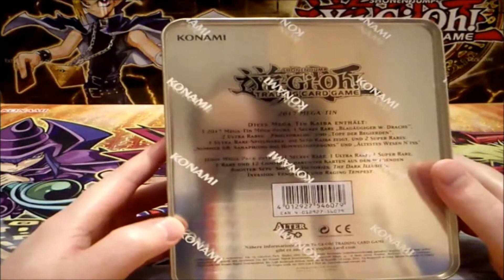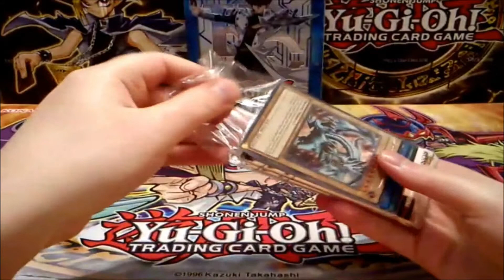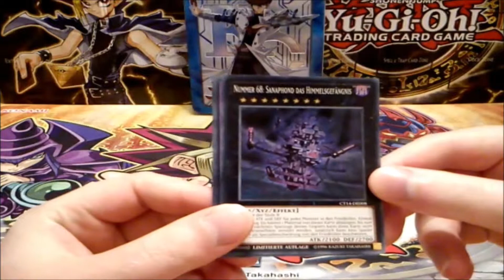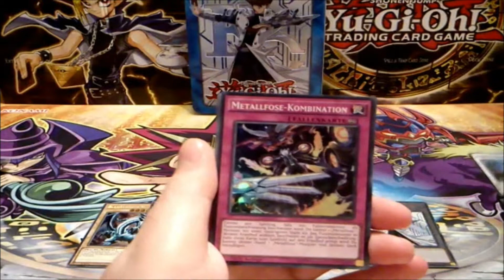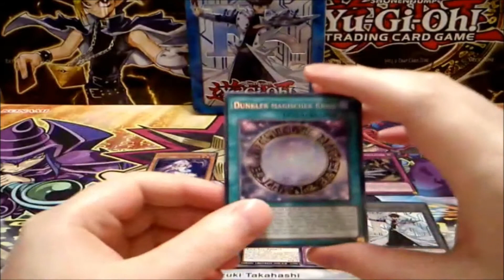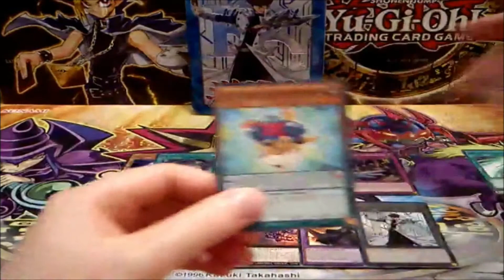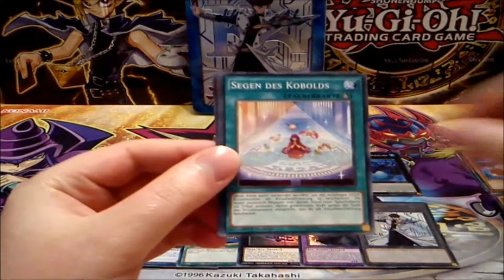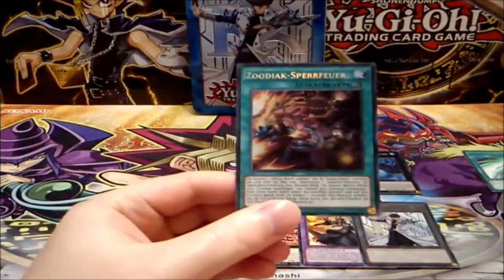Yugioh Mega Tin 2017 "Kaiba" Unboxing (Top Pulls!) GERMAN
Hallo Yugioh-Fans heute habe ich für euch, die zweite der brandneuen Mega Tins 2017 als Special :) Nämlich unboxe ich heute, die Kaiba Tin, welche auch am 24. August 2017 erschienen ist. In dieser Tin, findet ihr klassische Promos, wie den Blauäugigen W. Drachen, Proxydrache oder Topf der Begierden und 2 weitere brandneue Promos! Sowie jeweils 3 Mega Pack 2017 Booster Packs, mit jeweils 16 Karten pro Pack und mit garantierten 3 Holos uvm.!! ;)

Meine deutschen Yugioh-Produkte kaufe ich immer bei Gate to the Games, da dieser Shop günstig, schnell und zuverlässig ist ;)